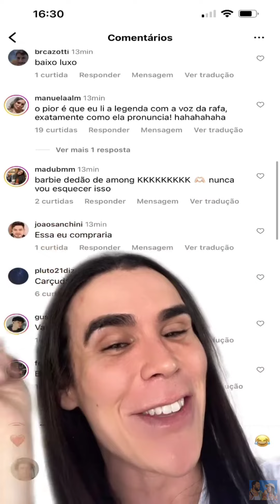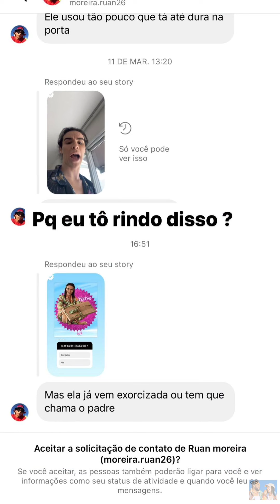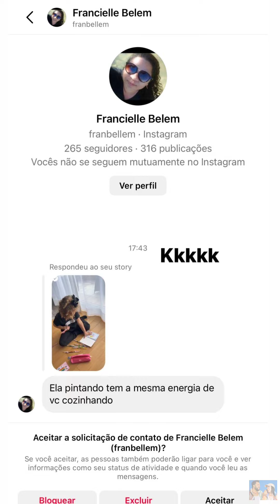Barbie ratoeira • lendo comentários • véia carçuda voltou |stories Rafa Uccman